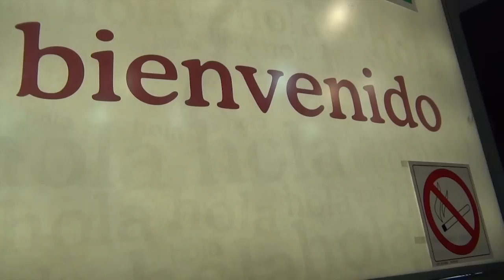Pah sabadell bbva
Video noticia sobre la okupación de la sede central del BBVA en Sabadell, por parte de la PAH para reclamar una solución con los casos de los avales hipotecarios.